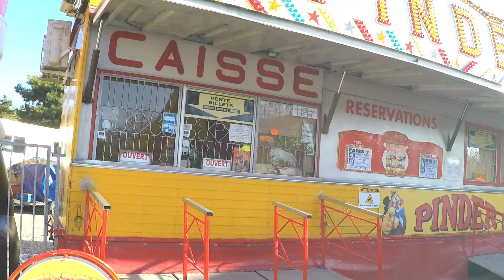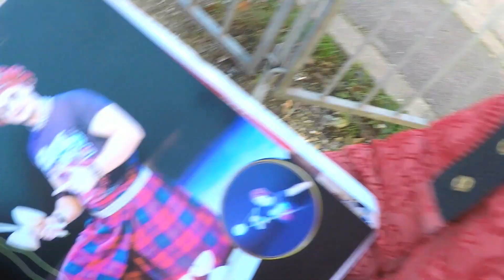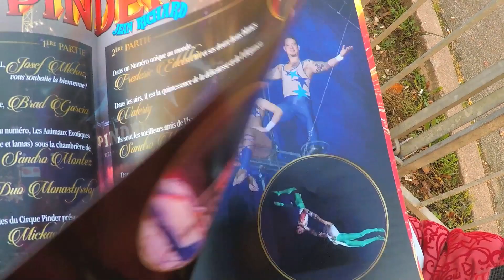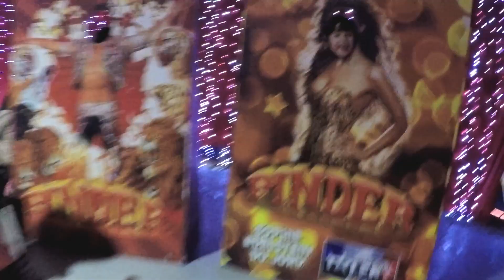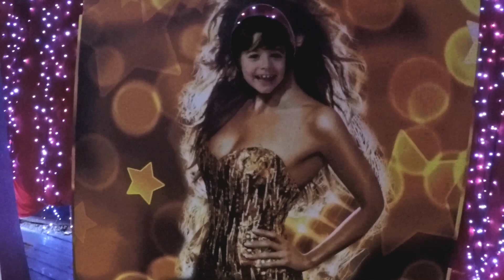VLOG - On visite LES COULISSES du cirque PINDER en famille 😀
Toute la famille te fait visiter les coulisses du grand cirque Pinder.

C'EST GRATUIT ! 😀